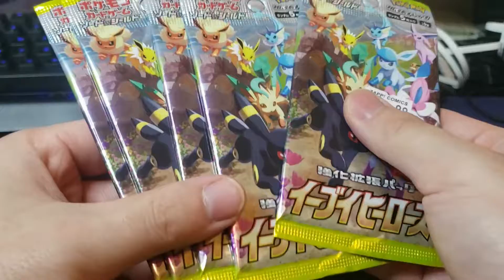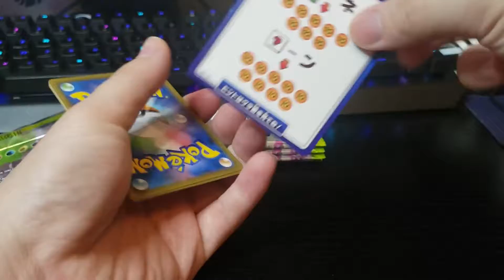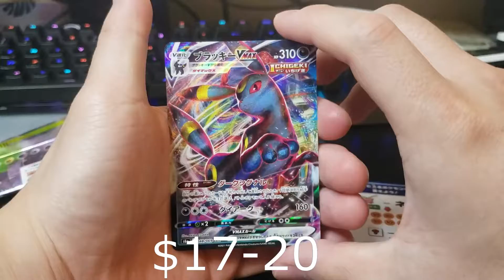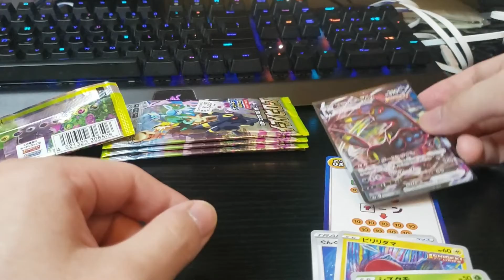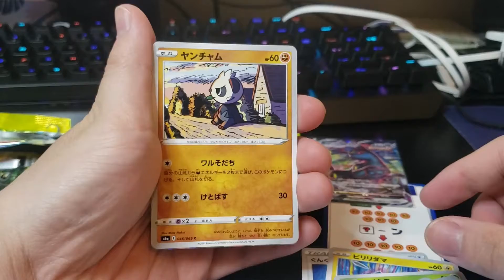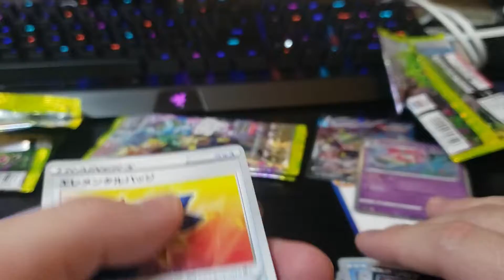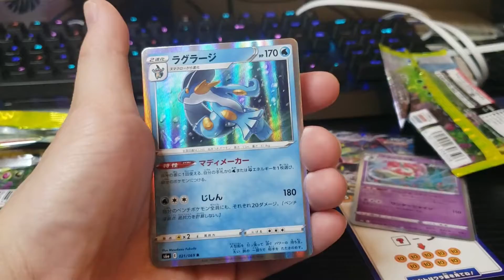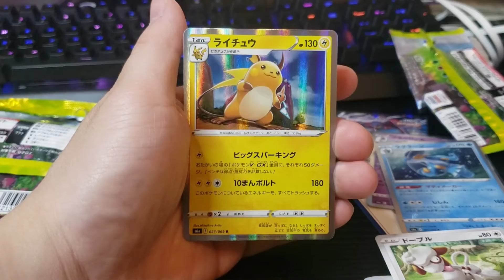Ripping Eevee Heroes, Best Modern Pokemon Set? Loose Packs, Amazing Alternate Arts, Tons of Fun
Sup guys Chilling Reign is around the corner but, I had to get my hands on the Japanese set of Eevee Heroes.  Let's see how our pulls are!  I did it old school and pulled some right out of the booster box.  Hope our luck is good to pull one of the alternate arts.